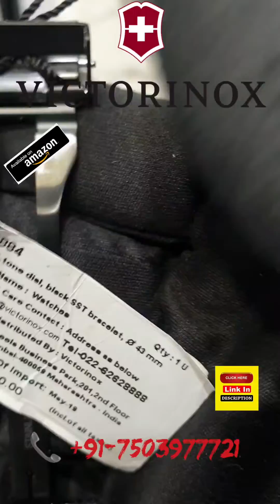Victorinox Maverick Analogue Men's WatchBlack Dial Black Colored Strap 241884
Premium quality: The brand has used high quality material stainless Steel material coated with PVD to make this timepiece. It has a unidirectional rotating besel with crown protection.Scratch Resistant triple-coated anti-reflective sapphire crystal
Comfortable and water resistant: Water resistant up to 100m, the watch is suitable for short periods under water. From its clean face to slim band, it sits effortlessly against the wrist for hassle-free use.
Great for all occasions: From date night to office, coffee catch ups to parties, the timepiece can be worn in every setting and styled with all kinds of outfits. It would also make for a great gift for your father, brother, husband or boyfriend.
Warranty and satisfaction guarantee: Each piece is crafted in Switzerland to strike the perfect balance between performance and timeless elegance.